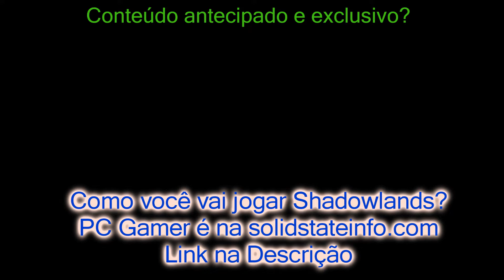Como iniciar um MAGO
Querendo fazer um mago no WoW? Esse vídeo traz várias dicas de como começar o seu do absoluto zero. Inclusive como direcionar o lvl up dele dependendo de qual especialização vai querer jogar lá no nível máximo. Levamos em consideração a especialização mais fácil de upar e quais tem mais sinergia de armadura com cada papel. Ai você escolhe a que melhor te serve.
Facilidade para upar
Facilidade de masterizar
Temática da Classe
Como upar com o objetivo em cada papel
Como está a performance de cada especialização em Shadowlands